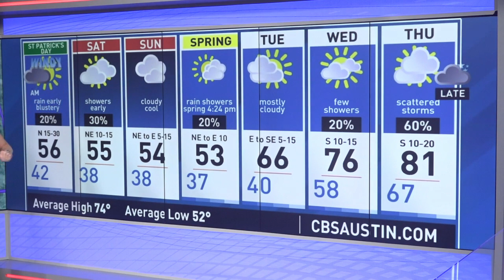Storms Move Out, Winter Moves In - ChiksClips - Thursday, March 16th, 2023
Cold blast for St. Patrick's Day. A Wind Advisory will be in effect until noon Friday with gusts as high as 45 mph possible. Still can't rule out some wet snow in the Western Hill Country (Fredericksburg looks like the most likely area for us) Friday night to Saturday morning, BTW.
ICYMI: ChiksClips - Thursday, March 16th, 2023